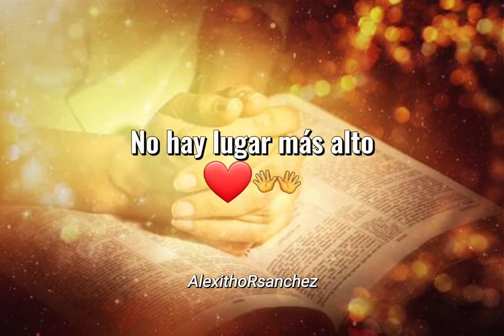Estado para whatsapp)) Adoracion cristiana..💫